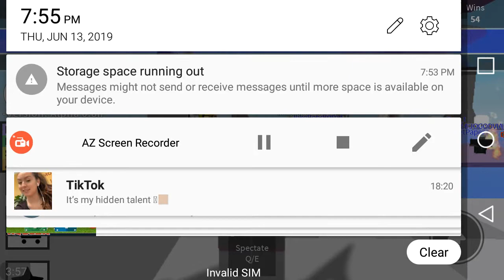Plates of Fate Round 13